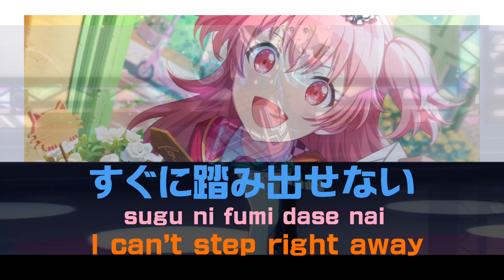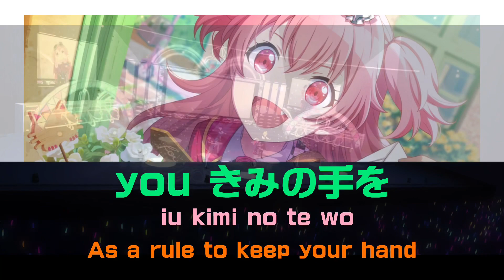【プロセカ/Project SEKAI】アイスドロップ / 桃井愛莉【アナザーボーカル】 (歌詞付き(KAN/ROM/ENG))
本日追加された書き下ろし楽曲アイスドロップの桃井愛莉アナザーボーカルVer.の歌詞付き&パート分けの動画です。
少しズレなどがありますがご了承ください。

パート、歌詞間違えなどにつきましてはコメント欄で書いてくださると幸いです。
発見次第詳細欄に追加させていただきます。

 Music/Lyrics:aqu3ra
Arrangement:aqu3ra
Original Artist :Hatsune Miku